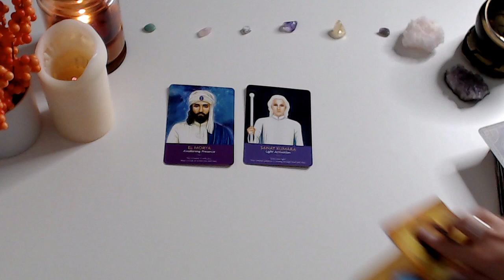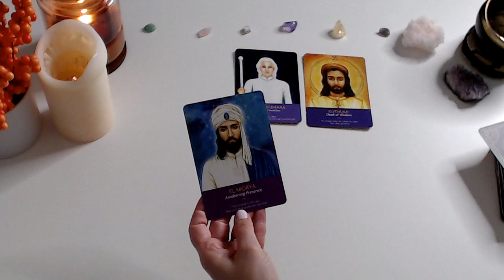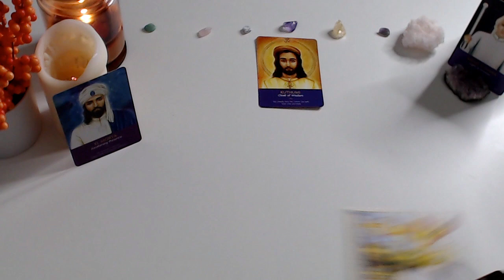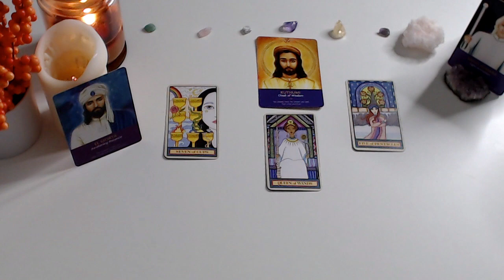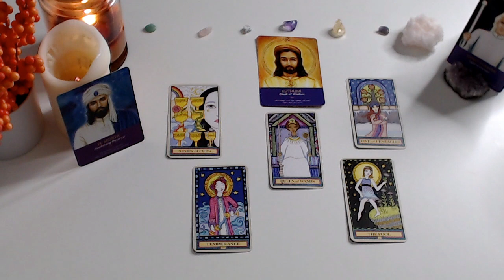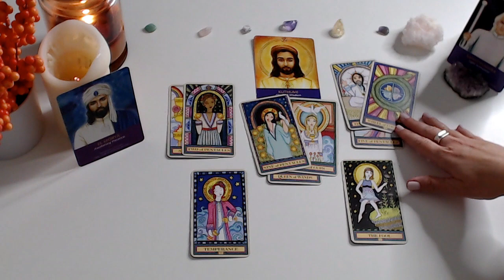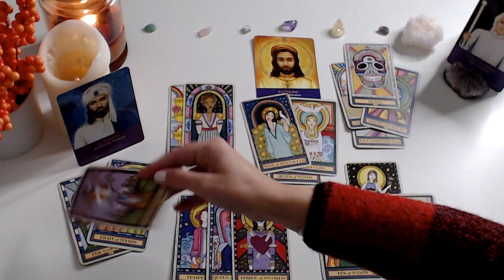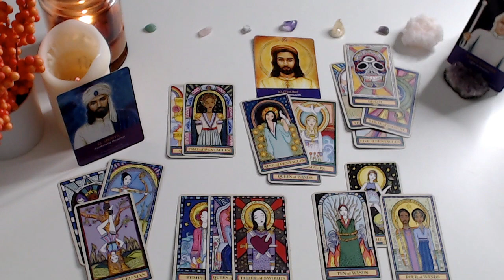PISCES - YOU HAVE WHAT IT TAKES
Pisces tarot guidance. This is a timeless reading for Pisces Sun, Pisces Moon, and Pisces Rising. If this message is meant for you, trust your intuition.

Learn more about the decks we use and ways we may support your spiritual journey further.

Keep shining.

With gratitude! 💛

Want to send thanks?

** We do not offer personal sessions and will never message you randomly and ask for your details or payment.